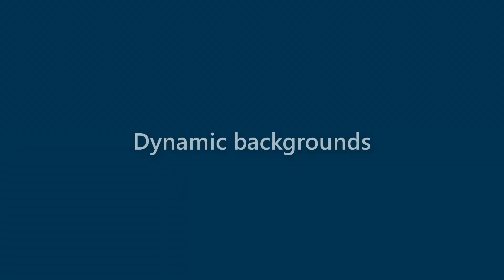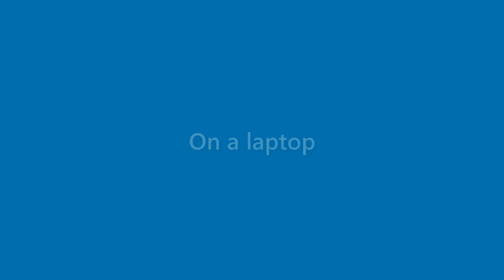Maryann Coleman - appearance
Name Look - Maryann Coleman - appearance. In this video we present "Maryann Coleman" name look and feel in various scenarios.
This video will cover:
How does "Maryann Coleman" look as a personal letterhead?
How does "Maryann Coleman" look on a business card?
How does "Maryann Coleman" look on a computer/laptop screen?
How does "Maryann Coleman" look with different background colors?
How does "Maryann Coleman" look with various fonts?